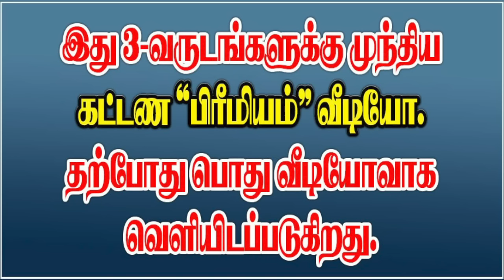SATURN'S SUBHATHUVA IN NAVAMSA- சனியின் நவாம்ச சுபத்துவம்..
ராசிக்கட்டதில் உள்ள சனியின் சுபத்துவத்திற்கும் நவாம்சத்தில் உள்ள சனியின் சுபத்துவத்திற்கும் உள்ள வித்தியாசம் என்ன? நவாம்ச சுபத்துவத்தின் மதிப்பெண் எப்படி கணக்கிடுவது?ஜோதிடக் கலை அரசு ஆதித்ய குருஜியின் சூட்சும விளக்க  வீடியோ..